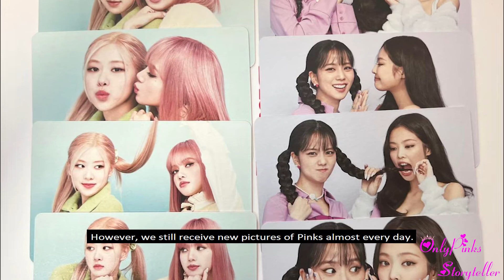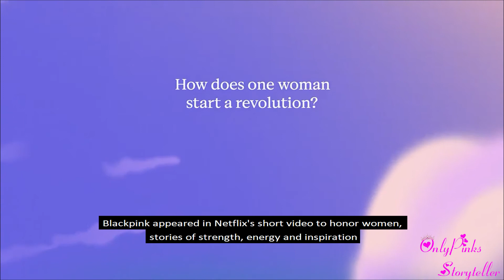Catch up with Blackpink in March 2022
Blackpink busy month
Blackpink in Your Korean
Blackpink 2022 Welcoming collection
Blackpink Netflix
Blackpink awards
(the individual "Catch up" of Jen-Chu-Li-Chaeng will be uploaded later)